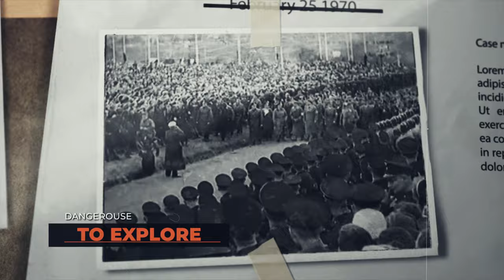Exploring the Stonegrave Buelzenbett with DJI Mini in 4K UHD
Join me on an adventure as we delve into the captivating stonegrave Buelzenbett using the DJI Mini 2. Experience the beauty and mystery of this ancient site from a bird's eye view.

📌 Timestamps:

00:00 - Intro
01:48 - Buelzenbett Overview
04:26 - Entering the Stonegrave
05:20 - Walking Around the Site
06:05 - Inside the Stonegrave Again
07:47 - DJI Mini 2 Takeoff
09:11 - Flight Inside the Stonegrave
12:08 - Outro
13:46 - Endclip